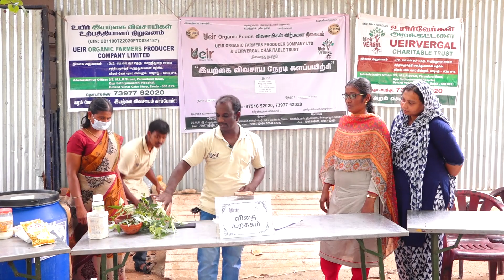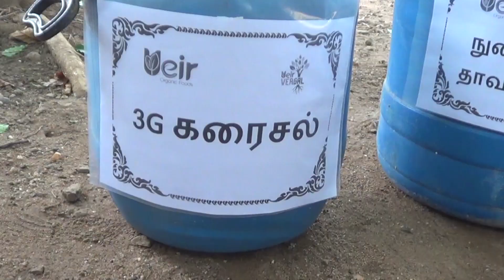விதை உறக்கம் 1 / இயற்கை விவசாய களப்பயிற்சி | Ueir Organic Foods, Erode | Salem | Covai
Ueir Organic Foods
"விவசாயிகள் விற்பனை நிலையம்"
ஈரோடு – 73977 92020, 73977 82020
சேலம் – 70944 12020, 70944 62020
கோவை – 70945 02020, 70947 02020